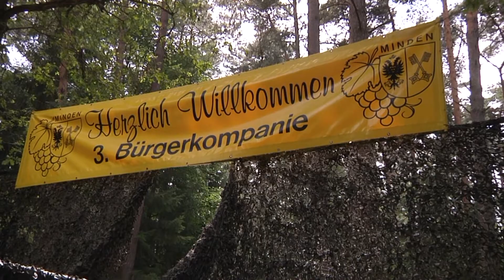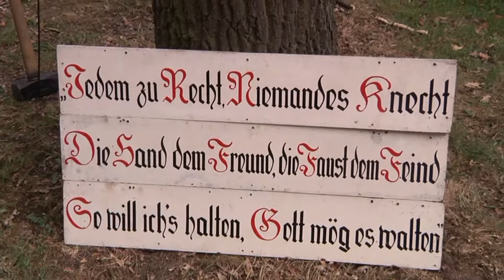Mindener Freischießen 2010 mit Grünholen inoffiziell eröffnet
Minden (ski). Am MIttwoch fand der inoffizielle Auftakt des Freischießens statt. Die Einheiten des Bürgerbataillons fuhren bereits am frühen Morgen in den Wald, um das Grün zu schlagen, das in den nächsten Tagen die Innenstadt und die Quartiere der Kompanien zieren wird. Mit zahlreichen Ehrengästen besuchte Stadtmajor Klaus Piepenbrink die Grünholer in den Wäldern, wo auf die Besucher neben heiteren Spielen Speis und Trank wartete. Piepenbrink erinnerte die Männer daran, dass es zwar den Pflichten nachzukommen gelte, aber das Freischießen den Beteiligten und Gästen vor allem Spaß bringen solle.